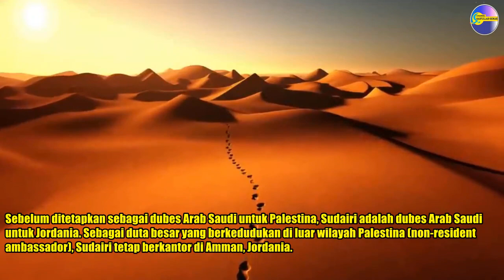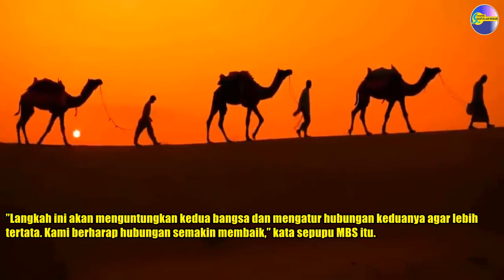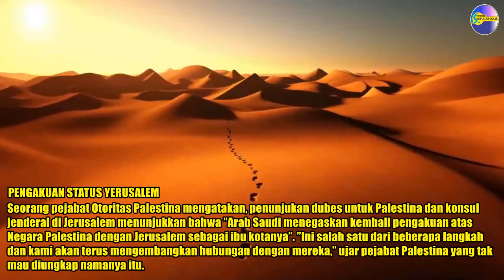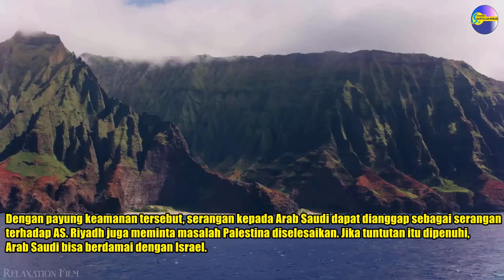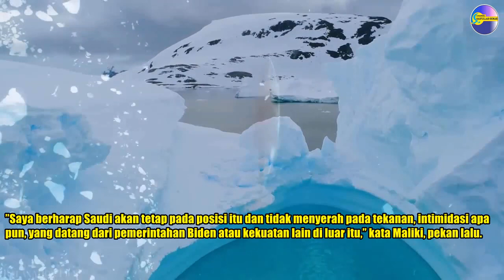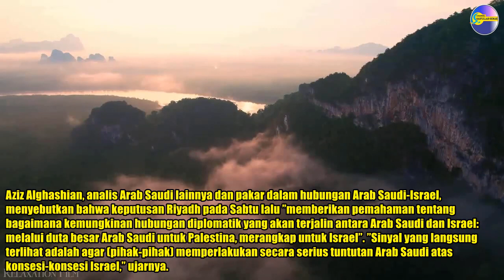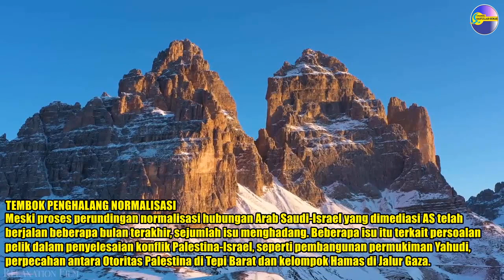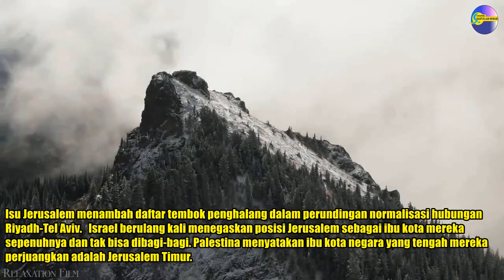Arab Saudi Angkat Duta Besar dan Konsul Untuk Yerusalem Palestina